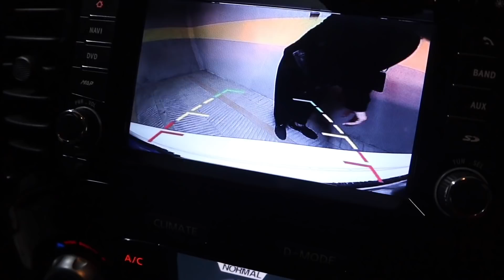neden bu olaylar yaşandı?? /kaza, doğumgünü...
Arkadaslarimi cok seviyom he, cekim hakkinda sohbet ettigim baska bi video da cekicem IYI SEYIRLER! Projenin son halini de gosteririm bi ara

INSTERGAM: denizozevin